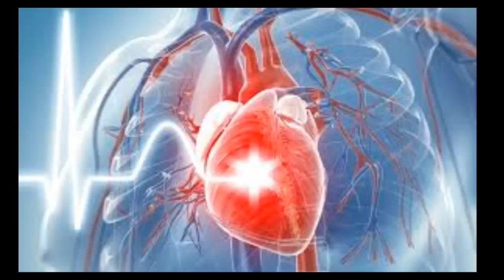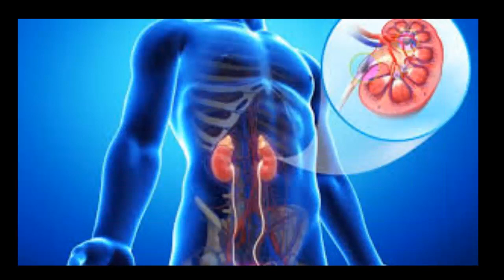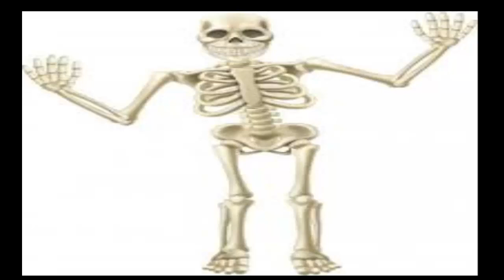si no lo sabias aquí lo sabrás lo que las uvas le hace a tu cuerpo es supe bueno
en este vídeo sabrás las propiedades de las uvas verdes o rojas y te vas a sorprender  cuando lo veas